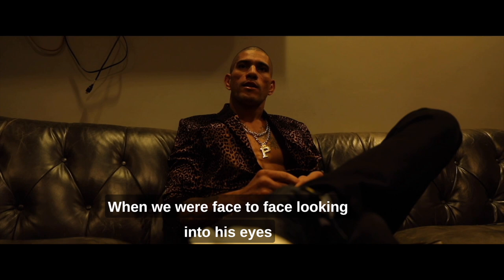He Will Do It Again... An Alex Pereira Documentary (UFC 287)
In this video we followed Alex Poatan Pereira around in NYC for UFC 281. We were able to document his journey to the world title. I also was a part of his training camp and helped his last trainings in NY. We reflect about the fight in UFC 287 with his upsetting lose, but he will be back. Do not doubt the champ!